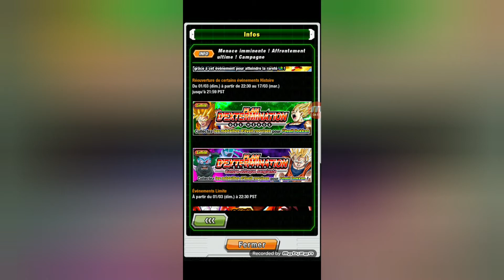Invocation portail Cooler DF | Dragonball Z Dokkan Battle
Le hypant Cooler DF est arrivé !

Envoyer de la luck les amis ^^